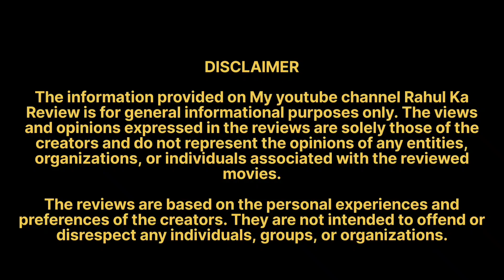Jawan Review || SRK || Nayanthara||Vijay Sethupathy ||Deepika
Hello Guys this is my youtube channel and here you will get new movies updates and reviews